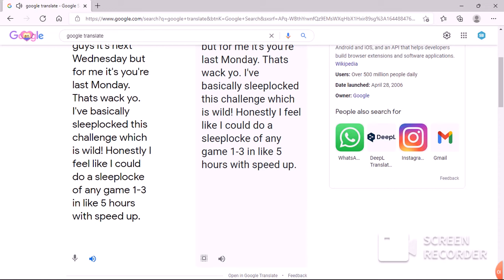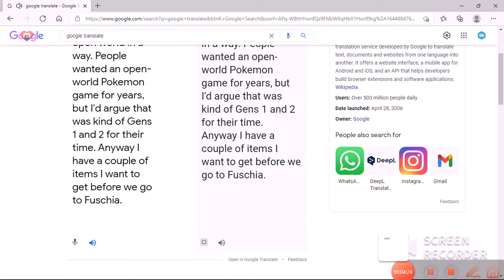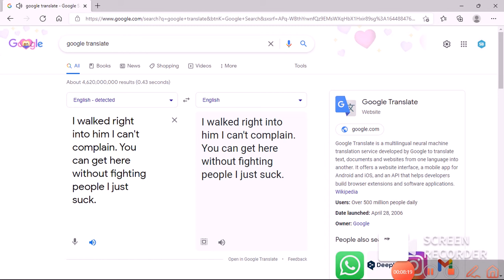Professional trainer dodger btw! Pokemon Fire Red Hardcore Nuzlocke Pseudo Legendaries only ep 5!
I'm so good at remembering the bag glitch it's insane!
Welcome to a never-before done themed nuzlocke concept! In this challenge, Stink will try to beat the Kanto region with only Pokemon classified as pseudo legendaries. Pseudos evolve really late and are pretty bad until they do (Metang is solid actually) so can I do it?!
Encounters: Metagross (45), Dragonite (55), Salamence (50), Tyranitar (55)
Attempts: 1
Deaths: 0
Rules:
If anyone dies they die for good
I started with the base forms of the 4 pseudos, but I can only have 1 of each. The dudes in ep 1 are all we get!
No overleveling gym leaders
Set mode